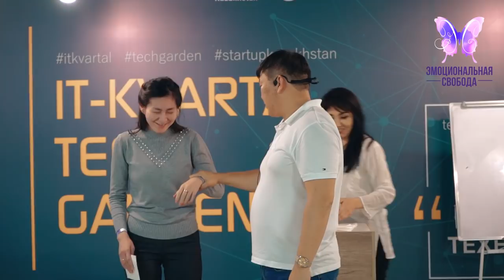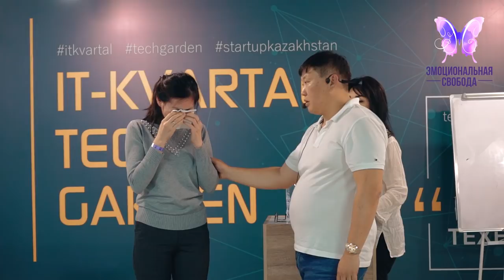Что делать с раздражением? Рекомендации психолога Эмоциональные блоки в теле психолог Игорь Ким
А вы как справляетесь с раздражением?
Часто ли к вас бесят люди? События?

С любовью и благодарностью, Игорь Ким

Эмоциональная свобода
Контакты:
Перископ: @mastertor777